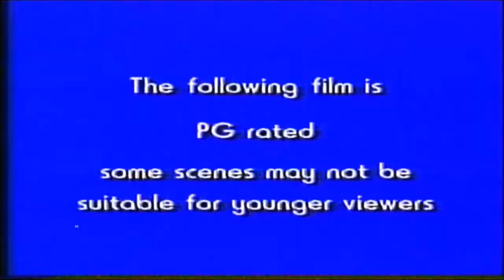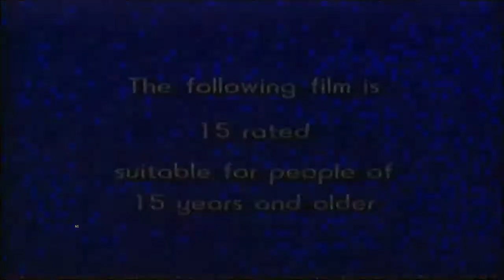Premiere, Compilation.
A compilation of Premiere idents, trailers, promos and menus.